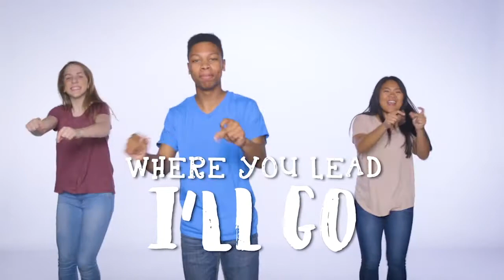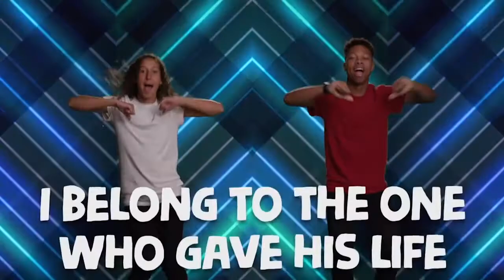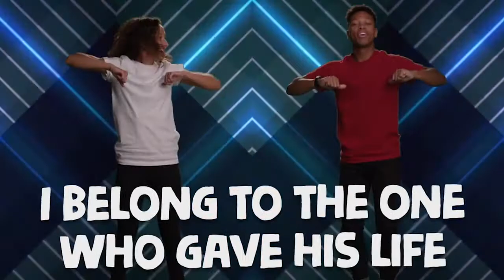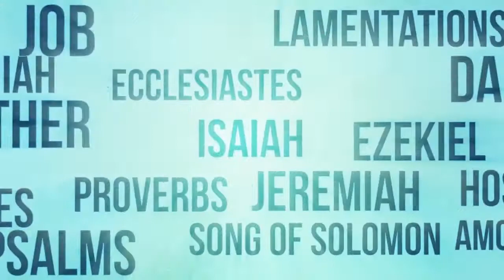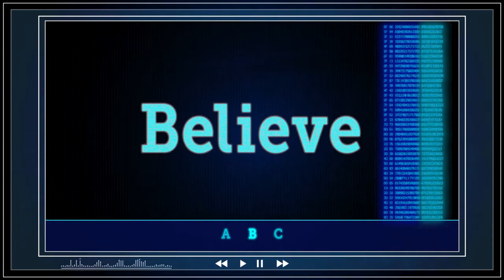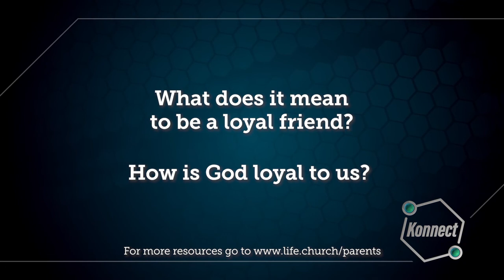Be Real, Not Fake (Pt4) | May 23 | 1st-5th Grade